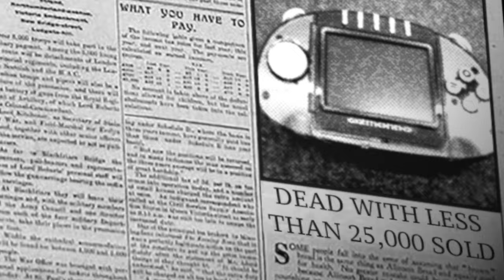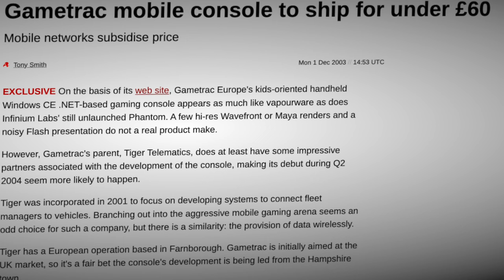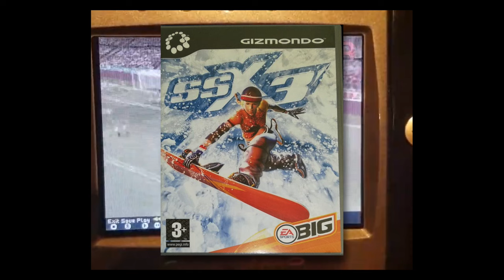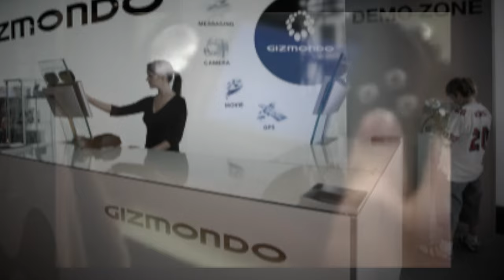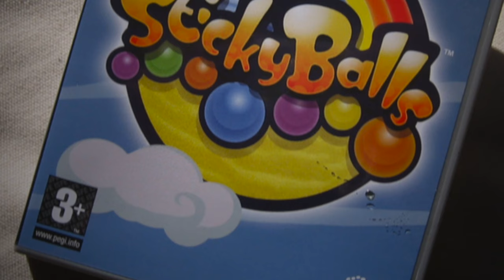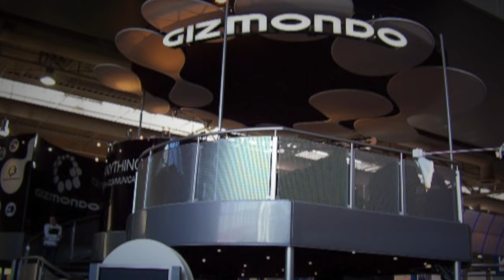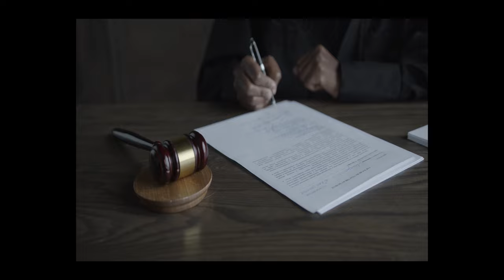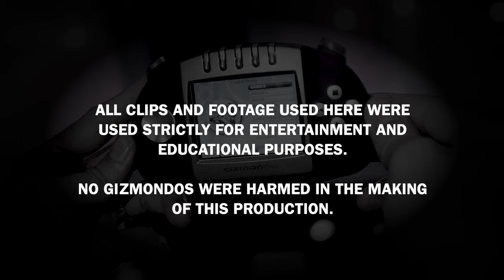Gizmondo: Life and Death | The Art of Failure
This is the story of the Gizmondo - the worst-selling video game system of all time.

It's a story of violence, Windows CE, Swedish mafias, missing money, and sticky balls. And in the end, it all culminated in the crash of a one-of-a-kind Ferrari on a highway in California.

This is The Art of Failure - Gizmondo: Life and Death.

Announced in mid-2022, this one took over a year and some to get to a point I was happy with, hence why it's now releasing in December 2023! It's also my way to wrap up not only The Art of Failure but Stuff We Play as a whole.

In the past 18 months, my husband and I have moved to Germany, I've begun working in a creative role in the video game industry, and I've been fortunate enough to get to speak at events on topics related to my field at events ranging from Gamescom & Devcom to local industry meetups, with more planned for next year.

That said, while I still love producing videos, YouTube at this point is a hobby, and I'd honestly like to make content on subjects not strictly related to the industry I work in for a living. I'll still be (hopefully) active on Bluesky and Tiktok though, and have already dipped my toes there into making content based on urban planning and my pet snail, Snelly.

J.J. Landrey as L.A. Times (she's not online).

fiant as GameReactor (he's not online).

Colm O'Toole as Anthony Salter/Viridian games (he's not online either).

Footage sourcing special credit to United Games Videos: @unitedgamesvideos

You can find links to all music used, in addition to all secondary sources consulted, by following this